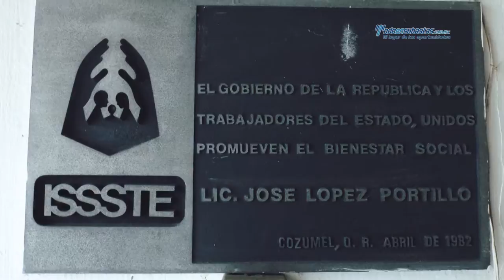126 COZUMEL, QUINTANA ROO